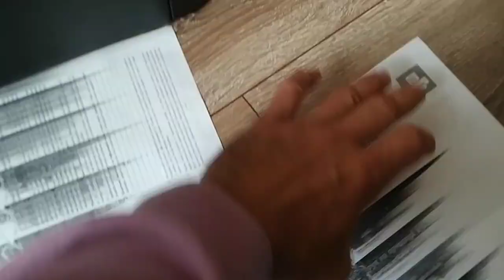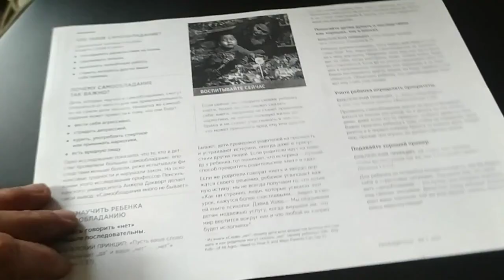Принтер печатает полосами Самая частая проблема Не сложно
Принтер печатает полосами Canon Самая частая проблема  Не сложно